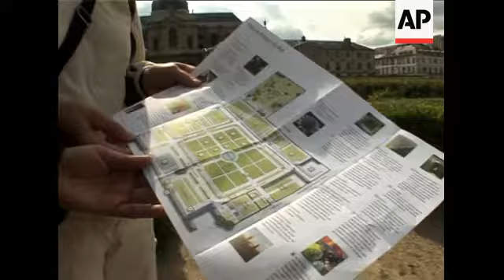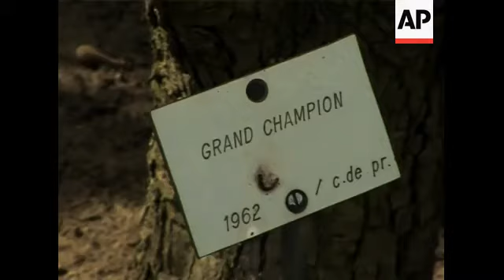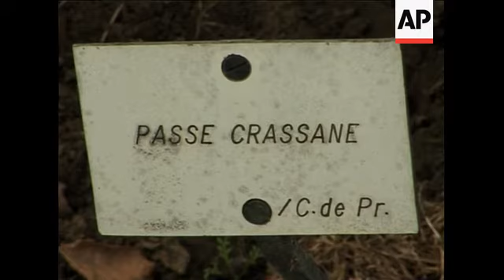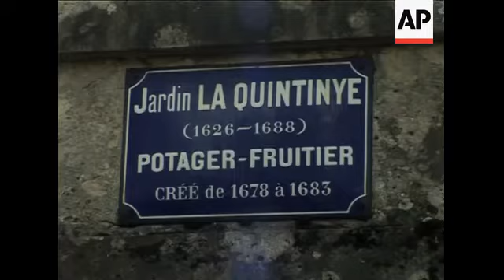The vegetable garden of France's Sun King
Versailles, Paris 19 - June 2009
1. Various exterior shots Chateau de Versailles
2. Statue Louis XIV
3. Zoom out of children in vegetable garden
4. Tourists visiting the garden
5. Pan of vegetable garden
6. Pan pear trees
7. Close up of pears
8. Close up of label
9. General shots pear trees
10. Children visiting the garden
11. SOUNDBITE (French) Antoine Jacobson, Head of King's Garden:
"What Louis XIV demands of Versailles is it's magnitude. A vegetable garden that is bigger than 9 hectares is the only of its kind in Europe, and he demands even more because he wants to create a place to visit, an exceptional place, on one hand the highest products quality but in the same time from the point of view of the participation to the general project for Versailles: the glory of France."
12. Wide shot of pear trees
13. Mid shot of pear trees
14. Close up of pear
15. SOUNDBITE (French) Antoine Jacobson, Head of King's Garden:
"Amongst the products we still have today that go back to Louis IV times, we have a few varieties of pears, a few varieties of apples, some strawberry species, a certain number of onions and lettuce that also come to us from those times."
16. Mid shot of apples
17. Close up of label
18. SOUNDBITE (French) Antoine Jacobson, Head of King's Garden:
"The specific product varieties that date from the 17th century that we can still find on the market, they are very rare we can find then over here, for example the "Capron", the "good winter Christian" that is a pear tree, the "Calvile" an apple tree, a certain number of plums such as "the prune monsieur" or "La Royale", the "Saint Catherine" they are plums that we have here at the king's vegetable garden but that you cannot find easily in the markets."
19. Close up broad bean
20. Close up hands with asparagus branches and flowers
21. Wide shot Antoine Jacobson with gardeners
22. SOUNDBITE (French) Jacques Beccaletto, Gardener:
"The history of this vegetable garden, the 300 years of this vegetable garden contributes to our passion because we continue to do what the gardeners were doing in the past, this is very important."
24. Wide shot of statue of Jean - Baptise de La Quintinie - the king's gardener
25. Close up of sign
23. SOUNDBITE (French) Jacques Beccaletto, Gardener:
"Louis XIV would have loved to taste those fruits and vegetables that we produce nowadays. Fruits and vegetables have in fact changed a bit, you must know that some fruits and vegetables from La Quintinie's times were not the same as today: carrots were not yellow but white, strawberries were not big and red they were very small and white, some fruits have changed, tomatoes did not exist, potatoes arrived later, and  of course take it for granted that Louis XIV would be pretty happy to taste the products that we produce today."
24. Mid shot of pears
25. Close up of garden sign
25. Wide shot vegetable and fruits
26. Antoine Jacobson full shot and close up strawberry "Capron Royal"
27. Salad close up
28. Series of shots with three students washing salads
29. Close up radish
30. SOUNDBITE (French) Louise Berchard, Horticulture student:
"This is incredible because we were given the responsibility in the public's eyes and we are working very closely with a very experienced teams of professional gardeners, who have been working all year round for several years. To have our own plot and to be in charge of our own plot of land is very flattering."
31. Tilt from fruit to shop assistant
32. Close up broad bean
33. Close up apple with La Quintinie image
34. Close up raspberries
LEADIN
STORYLINE